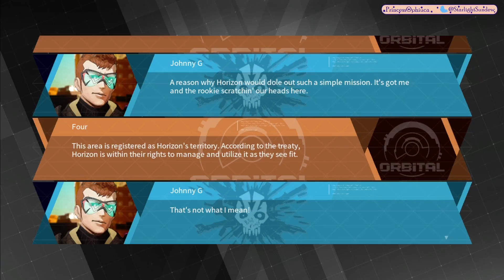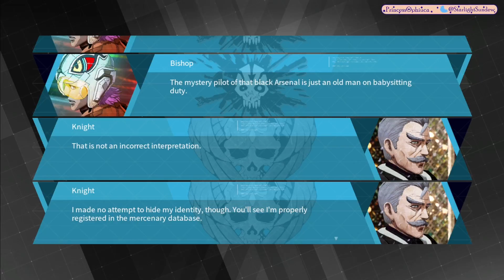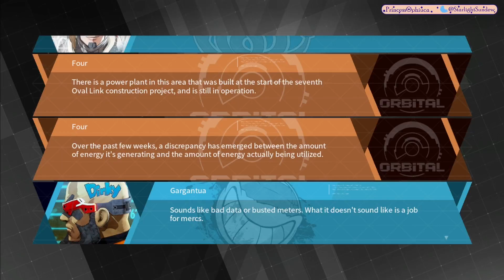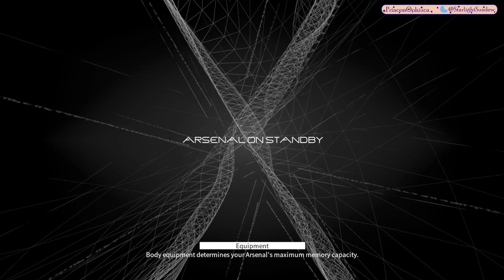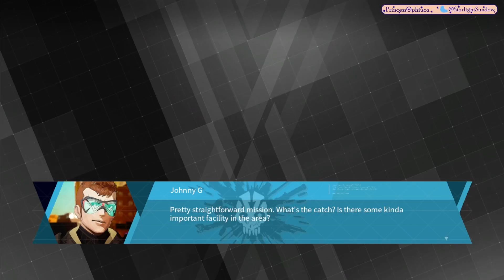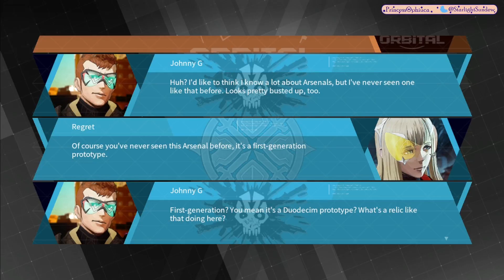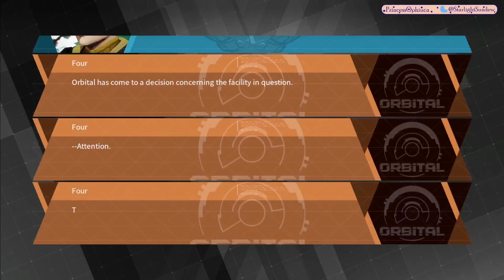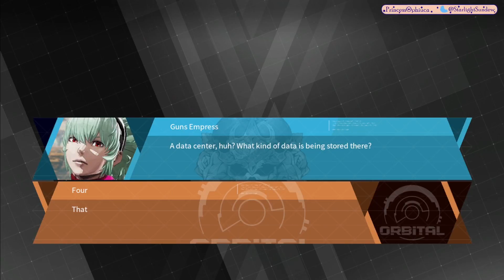War Of The Reclaimers (Daemon X Machina Part 4)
It feels like every mission I'm sent on now is one where I have to fight someone I know. I don't get why the reclaimers are all being pitted against each other but I do know that it's going to make everything worse for everyone involved. I don't trust the Consortiums. I know they're behind this.